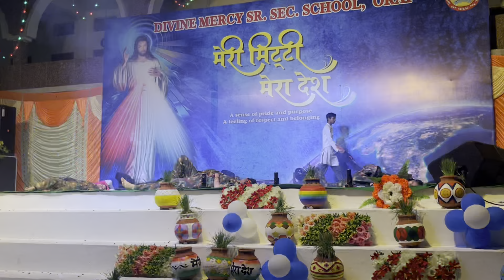Indian Army Act Dance Video Somsuryayadav Divine Mercy School Annual Function Orai